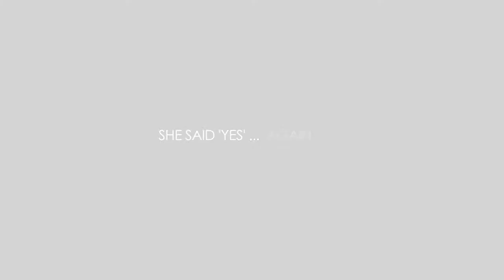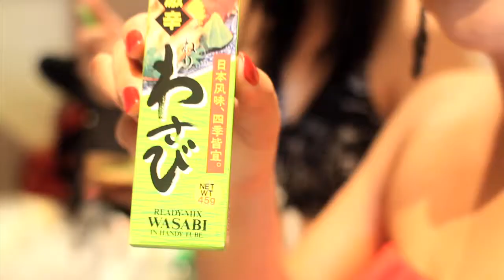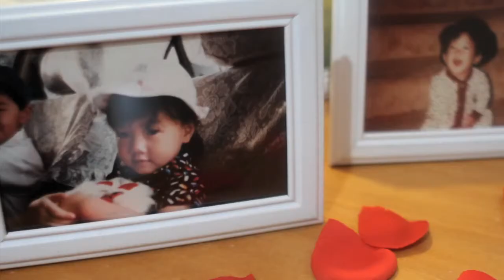Ken + Christine | Same Day Edit | 05.03.11 | She Said 'Yes'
This couple are special for us. Tine is one of my first friend in Perth and back in high school days, we often skipped school together with Jane (the makeup artist).. we were bad...

I eventually introduced Ken to Christine few years ago when Ken first started living in Perth. From the start, I knew there's this chemistry between the two. I often went for lunch with them, and parted midway through so that they'd have their time moment to get to know each other.

And when I found out they've dated, I was hyped!

We've witnesses their great moments through our camera.. the proposal, the engagement party, Tine birthday party (you can see all in our previous videos).. and now finally, their long awaited wedding day!

This highlight was shown at their reception and we had a blast showing it. Everyone had an amazing time and it was great feeling to share this clip with everyone in the room. The crowds loved it, and we loved it!

Thank you Eizer Ong who helped us that day. We also had a great time working together with team from Axelle Photography (Larry & Dee), Kassy Wong, Jane Atelier, Vivi Mintara, Kamaniya, the amazing bridesmaids/groomsmens and the supporting committee from IFC & The Rocks. It was definitely one of our best wedding experience so far!

Please enjoy this video as we present you Mr & Mrs Suprana! :)

With LOVE,

Photos by: Axelle
Makeup by: Jane Atelier
Hair by: Kassy Wong & Vivi Mintara
Event Organizer: Kamaniya